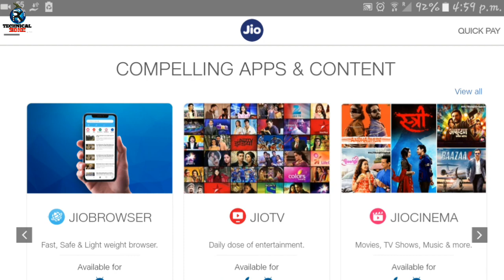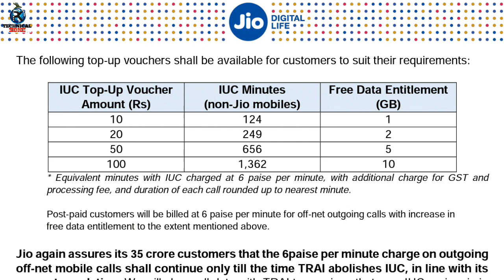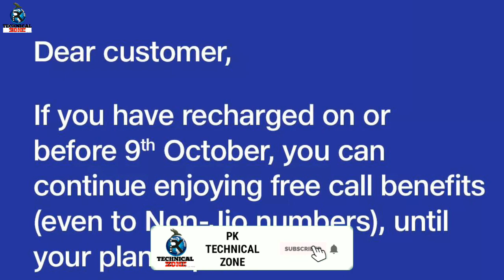Jio ने दी खुशखबरी | Jio IUC Free Calls Now for Your Plan | Reliance Jio Interconnect Usage Charge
Jio ने दी बड़ी खुशखबरी | Jio IUC Free Calls Now for Your Plan | Reliance Jio Interconnect Usage Charge